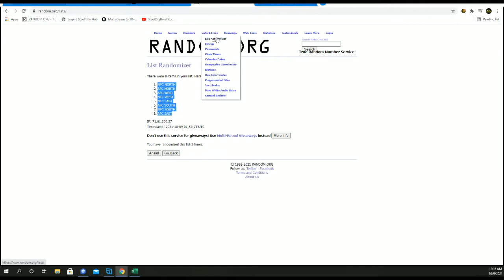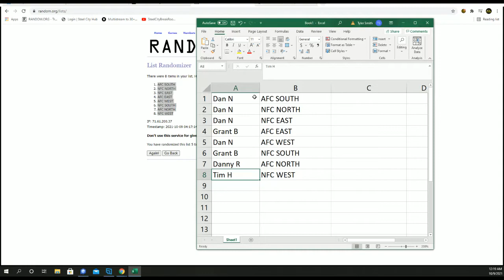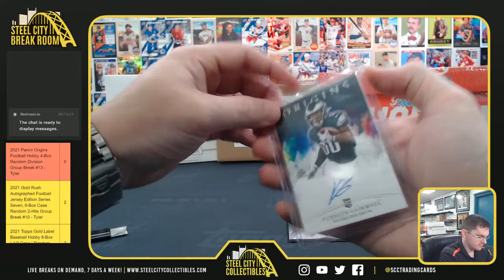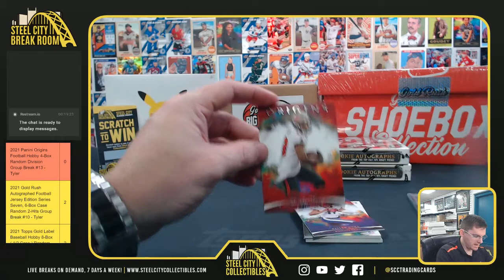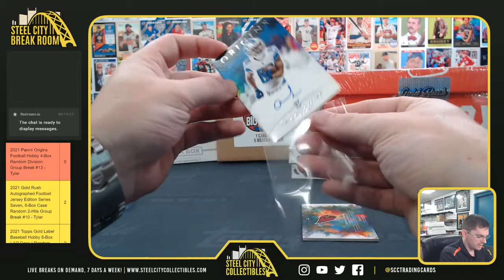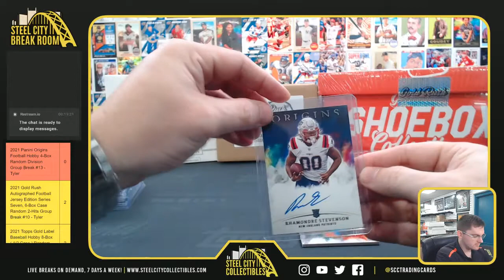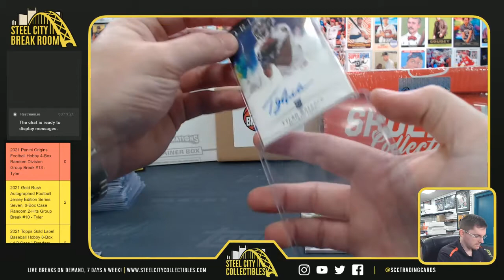2021 Panini Origins Football Hobby 4-Box Random Division Group Break #13 - Tyler